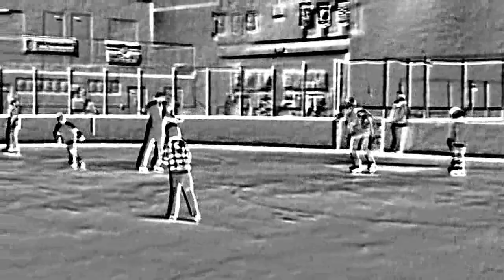Dynamite Skating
Video of me skating around  to Dynamite by Taio Cruz while wearing a tux. Tried some fun stuff with the different effects the video editor had.